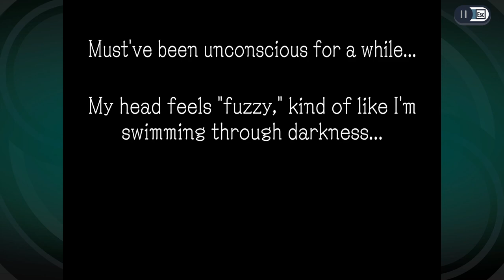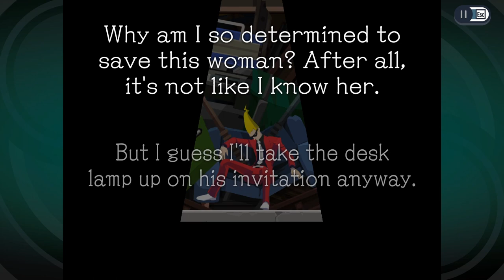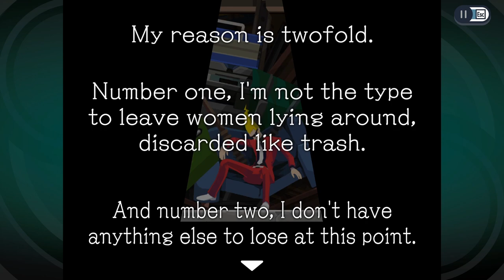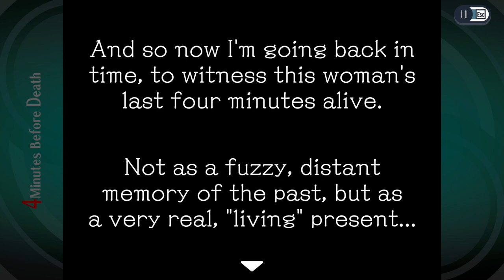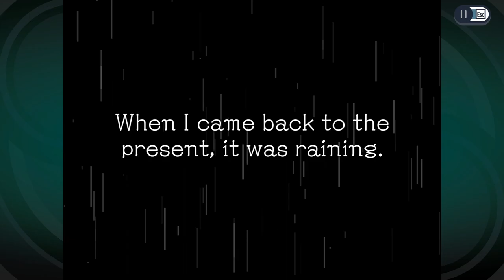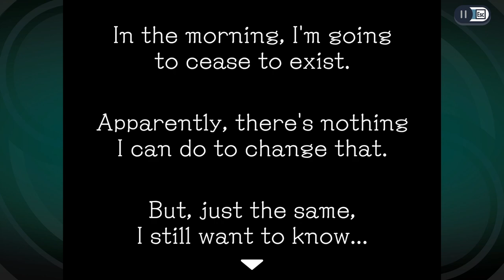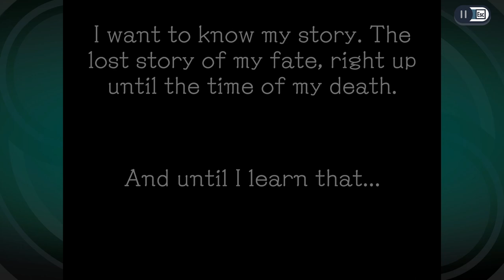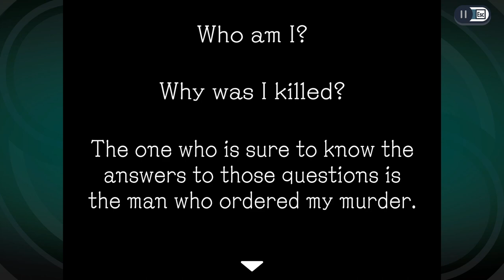Evna Plays Ghost Trick Phantom Detective DEMO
Hi, I'm Evna and that's what the game is about